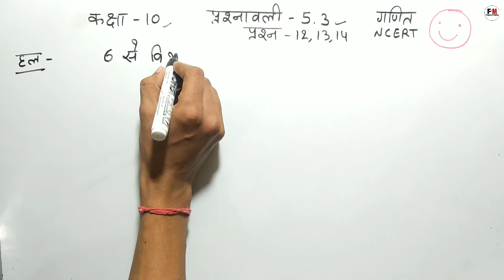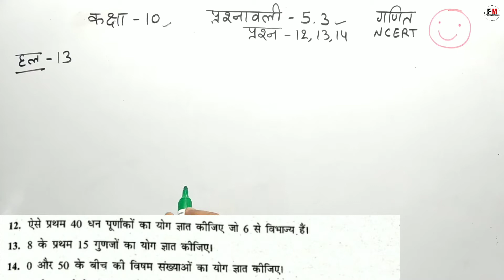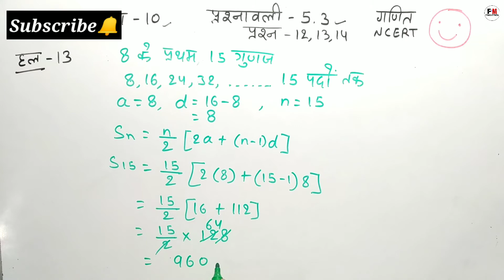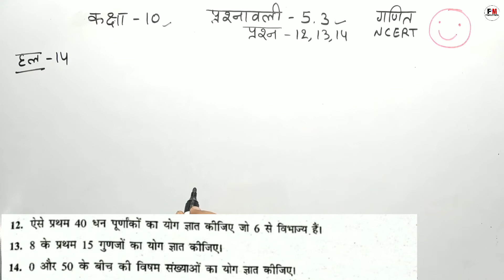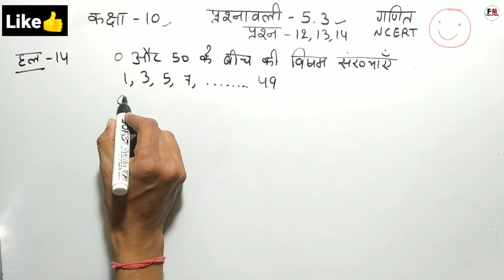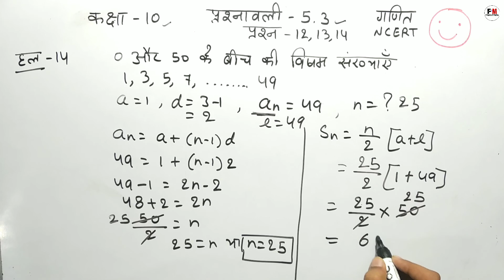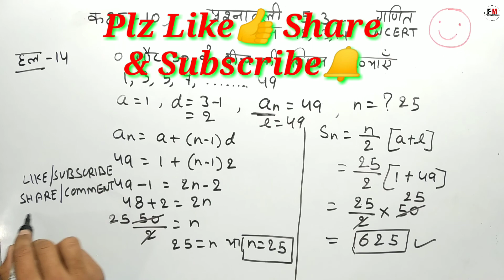Class-10 Exercise-5.3 Question-12 | 13 | 14 Maths Ncert Chapter-5 A.P. Cbse Hindi Medium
iss video ke madhyam se maine 10th class ke sabhi students ke liye chapter 5 a.p. arithmetic progression समांतर श्रेणी ncert book ka exercise प्रश्नावली 5.3 ke question number 12 13 and 14 hindi medium me simple language me solve karaya hai aur aap sabhi students ko bahut easy method se samajhane ka prayas kiya hai I hope ki aap sabhi students ko mera yeh effort achha lagega aur maine jo important question ke solutions aapko iss video me karaya hai I hope aapko achhe se samajh me aaya hoga and I hope aapko mera teaching ka method achha lagega

Topics covered
1. class 10 ex 5.3 q 12
2. ex 5.3 question 13 class 10th
3. कक्षा 10 प्रश्नावली 5.3 प्रश्न 14
4. 10th class maths chapter 5 exercise 5.3
5. prashnawali 5.3 ka prasn 14 class 10 math
6. class 10th 5.3 question 12 13 and 14 solution ncert